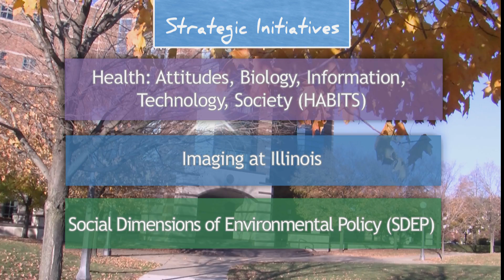Art Kramer Reports on the Beckman Institute (2013)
Director Art Kramer gives an overview of the Beckman Institute for Advanced Science and Technology at the University of Illinois at Urbana-Champaign.  He highlights some of the accomplishments made by its faculty, students, and staff over the past year.